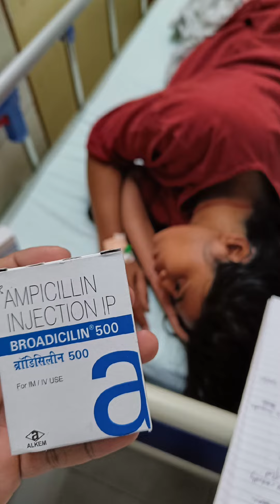November Mini Vlog 2022